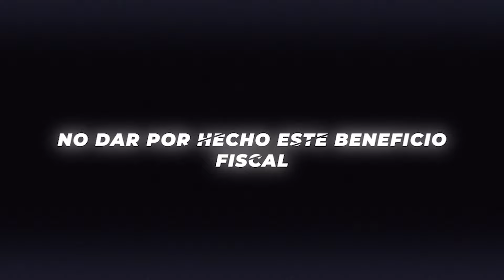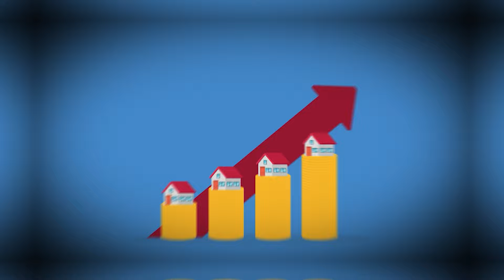Como Invertir en Inmuebles para Alquilar: 7 RIESGOS QUE DEBES EVITAR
Invertir en inmuebles para alquilar es una de las estrategias más populares para generar ingresos pasivos y asegurar un patrimonio a largo plazo. Comprar una propiedad para alquilar consiste en adquirir un inmueble, como un apartamento, casa o local comercial, con el objetivo de arrendarlo y obtener ingresos recurrentes mensuales. Este tipo de inversión es considerada por muchos como una de las formas más seguras de hacer crecer su dinero, ya que el mercado inmobiliario tiende a ser más estable comparado con otros mercados, como el de valores.

Uno de los beneficios principales de invertir en bienes raíces es la posibilidad de generar una renta constante a través del alquiler, lo que puede ayudarte a cubrir los gastos de la hipoteca, mantenimiento y otros costos asociados con la propiedad. Además, a largo plazo, el valor del inmueble tiende a apreciarse, lo que significa que podrías venderlo por un precio mayor al que lo compraste. Este crecimiento en el valor del inmueble, sumado a los ingresos por alquiler, hace que esta inversión sea muy atractiva.

Sin embargo, invertir en propiedades para alquilar también tiene riesgos que debes considerar. Uno de los principales es la vacancia, que ocurre cuando no encuentras inquilinos, lo que puede afectar tu flujo de caja. También es importante tener en cuenta los costos de mantenimiento y reparaciones, que pueden ser imprevistos y costosos. Además, la ubicación del inmueble es clave; una propiedad en una zona con poca demanda podría generar ingresos más bajos o tardar en ser alquilada. También existen riesgos legales, como disputas con inquilinos o problemas con regulaciones locales. Finalmente, si utilizas financiamiento para comprar la propiedad, deberás ser consciente de las tasas de interés, que pueden fluctuar y afectar tus ganancias.

Para invertir con éxito en bienes raíces, es fundamental realizar un análisis de mercado exhaustivo, calcular bien los costos y elegir una ubicación estratégica. Al tener una buena estrategia y estar preparado para los riesgos, puedes lograr que esta inversión sea rentable y estable.